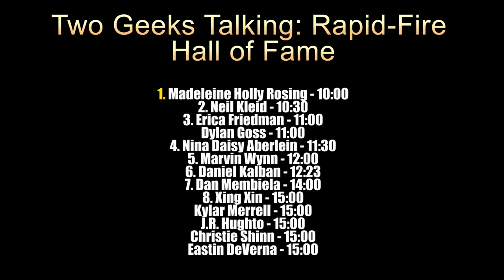From Rejection to Anime: Xing Xin's Ximphonic Versus Journey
Xing Xin shares his 30-year journey of creating Ximphonic Versus. He discusses overcoming 161 rejections before landing multiple anime deals. The interview explores his creative process and the importance of perseverance in the entertainment industry.  This path from repeated rejections to Hollywood success. He reveals how a single meeting led to four anime series based on his work. Xing Xin's story serves as an inspiration for aspiring creators facing adversity.

UPDATE: Since this interview his comic has been greenlit for an anime series, a video game and other projects with Square Enix and Paramount.